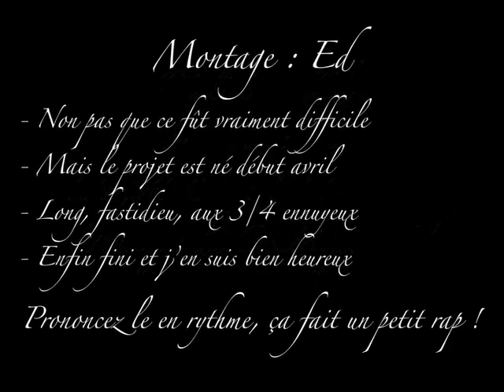Mozart à Lyon des Mains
Le premier quatuor vocal des Mains.

L'idée : des mains qui chantent la gastronomie française, sur air de musique classique. Logique non?
L'adaptation de l'orchestre de "La petite musique de nuit" de Mozart synthétisé en un ensemble vocal de 4 voix, par :
- Roger Miller (Partition)
- John Allison (Paroles)